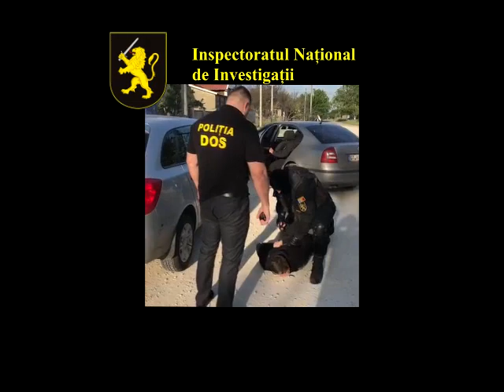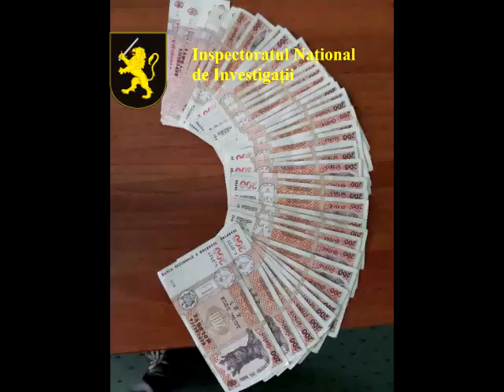Arme si munitii DOS